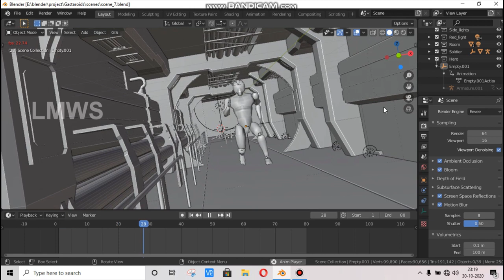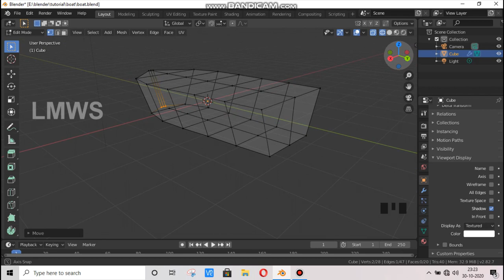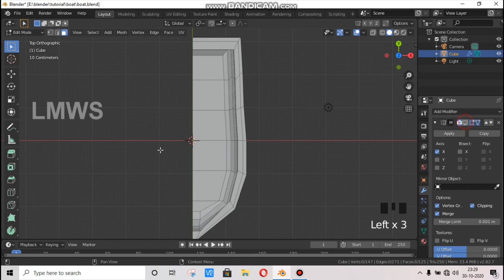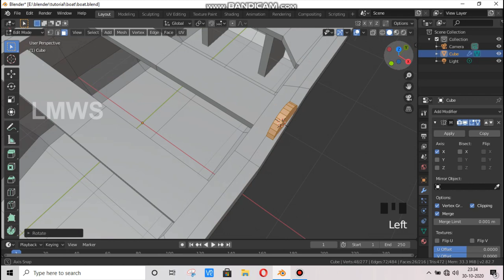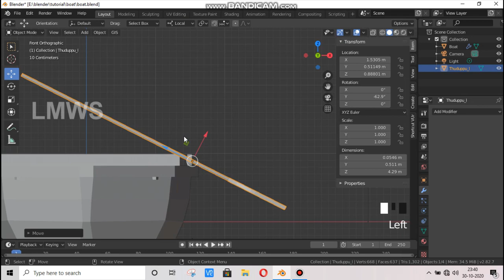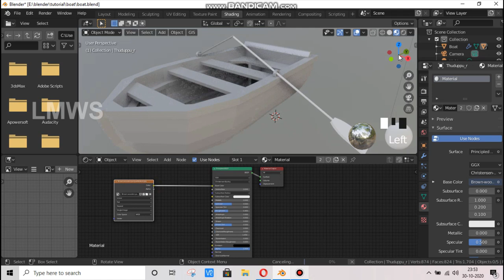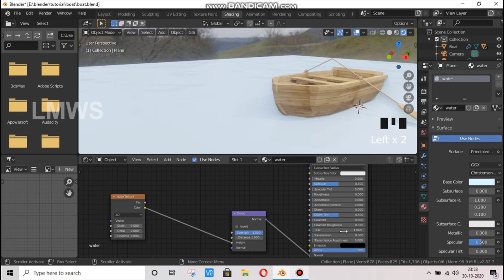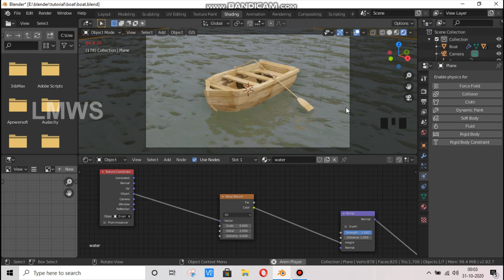Low poly boat modelling | Blender in tamil | LMWS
In this tutorial ,I am teaching you how to make Low poly Boat in Blender.